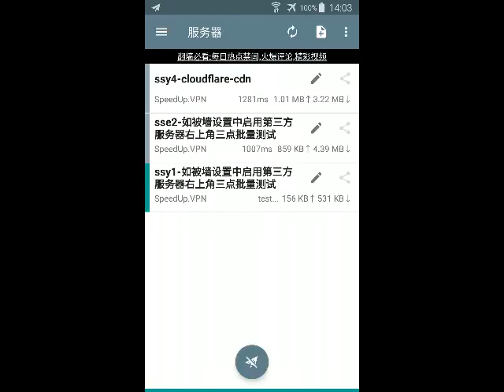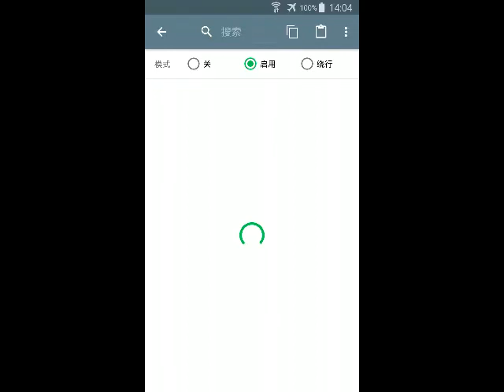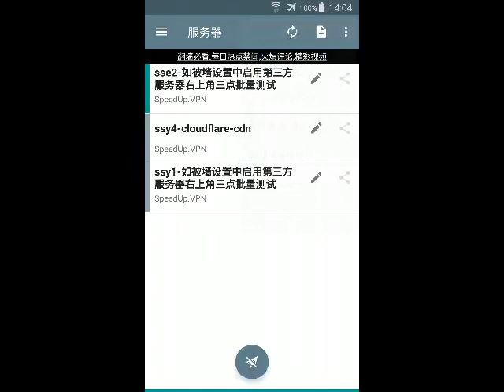安卓VPN免费翻墙APP：V2ray VPN 功能和使用简介